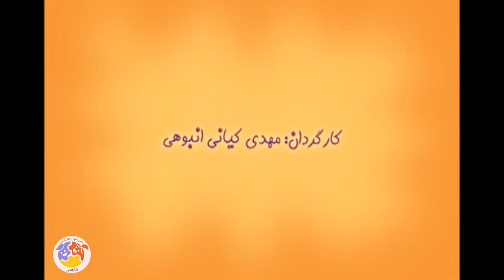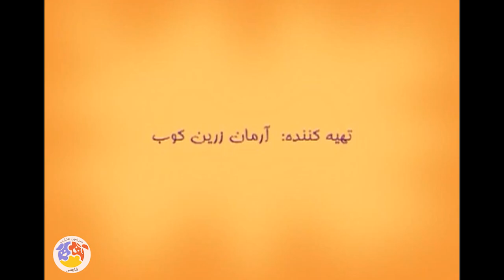شهر عسلی - ترس از تاریکی | Shahre Asali - Tars Az Tariki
به آموزش غیرمستقیم آداب و مـهارت‌های فردی، رعایت قـوانین شهر عسلی و مقررات اجتماعی، بهداشت فردی و عمومی  می‌پردازد.
کارگردان: مهدی کیانی انبوهی
تهیه کننده: آرمان زرین کوب

سال پخش: 1395
ژانر: انیمیشن
It deals with the indirect training of personal manners and skills, compliance with the laws of Asali city and social regulations, personal and public health.
Shahre Asali - Tars Az Tariki

Director: Mehdi Kiyani Anbouh
Producer: Arman Zarin Koob

Release: 2016
Genre: Animation